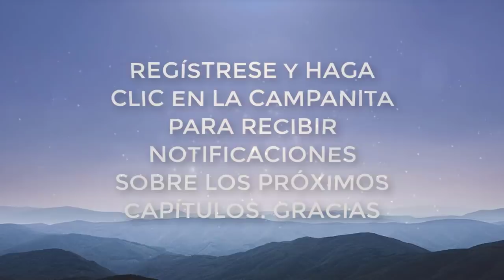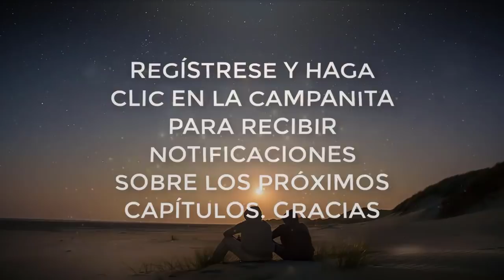La Rosa de Guadalupe 2022 'Un arte que nace del corazón' (Parte 2)